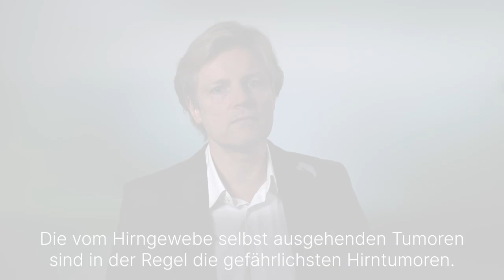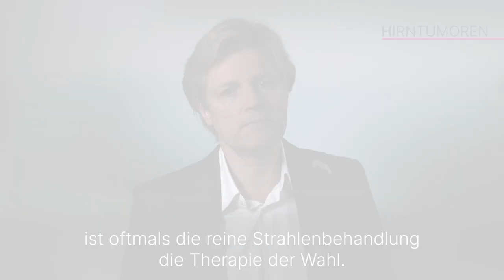Hirntumoren: 3 Fragen 3 Antworten | Asklepios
Hirntumoren haben ihren Ursprung im Gehirn oder im Rückenmark. Dabei sind zwei Drittel aller Hirntumoren gutartig und rund ein Drittel bösartig. Die vom Hirngewebe selbst ausgehenden Hirntumoren sind die gefährlichsten. Prof. Dr. Kai-Michael Scheufler, Chefarzt für Neurochirurgie an der Asklepios Klinik Schildautal Seesen erklärt, welche Formen von Hirntumoren es gibt, wie Hirntumore behandelt werden und wie die Heilungsaussicht bei Hirntumoren ist.